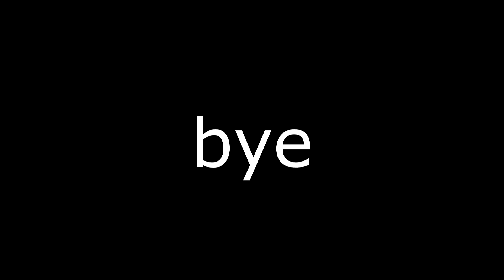Tasty Goodness Chocolate Milk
What drink do you enjoy?  I love chocelate milk. It tastes sooo goooddd...
that is it, bye

Filmed by: Nick Blok
Eddited by: Nick Blok